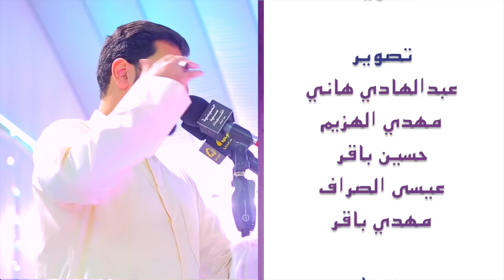سر الله - الشاعر علي السقاي - عيد الغدير الأغر | ١٤٣٧ هـ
حسينية_سيد_الشهداء - دولة الكويت